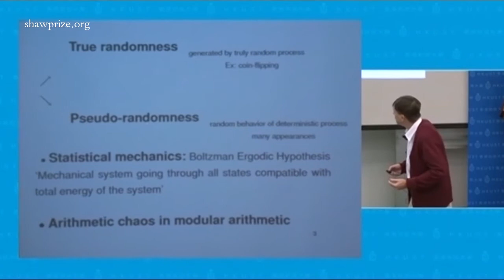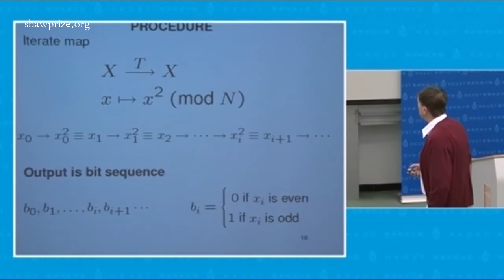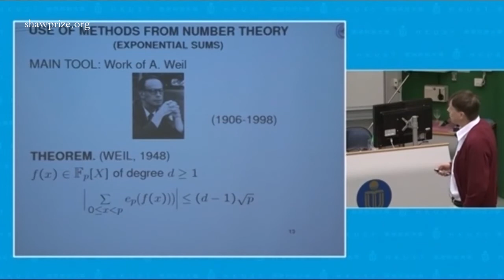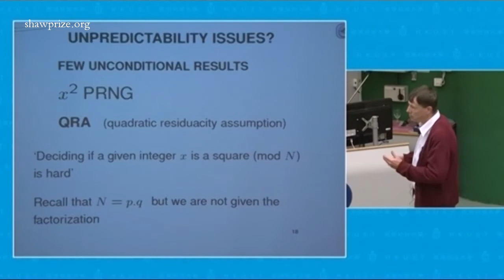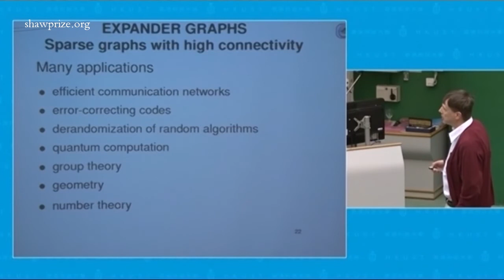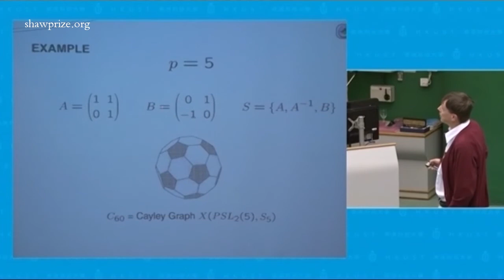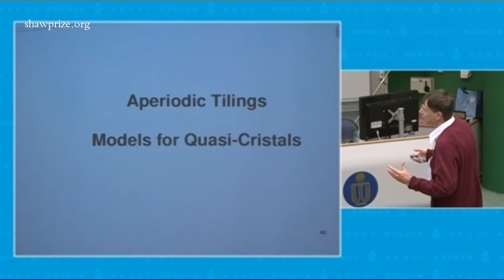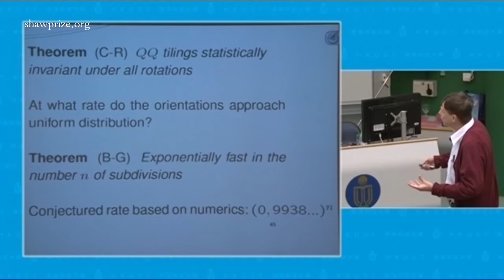The Shaw Prize Lecture in Mathematical Sciences 2010